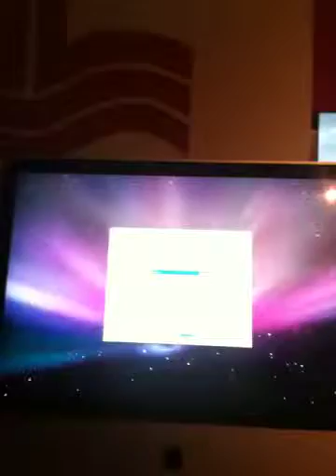iMac welcome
Apple welcome